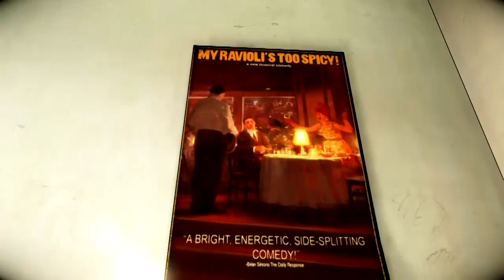The Darkness II Walkthrough #009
Inspired by the popular comic book series produced by Top Cow Productions, Inc., The Darkness II is an intense first person shooter that delivers a twisted and gripping narrative of tragedy, modern crime drama, and supernatural horror.
Players will be taken down the brutal and personal path of Jackie Estacado, head of a New York crime family and wielder of an ancient and ruthless force of chaos and destruction known as The Darkness.
It’s been two years since Jackie Estacado used The Darkness to kill the men responsible for his girlfriend’s murder. He’s been unable to shake the memory of Jenny’s death since bottling up his supernatural power and now The Darkness wants out. A sudden, unprovoked attack by a mysterious organization known as the Brotherhood heralds the start of a full-scale war and opens the door for The Darkness to reemerge, setting Jackie on a journey to hell and worse.

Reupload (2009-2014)